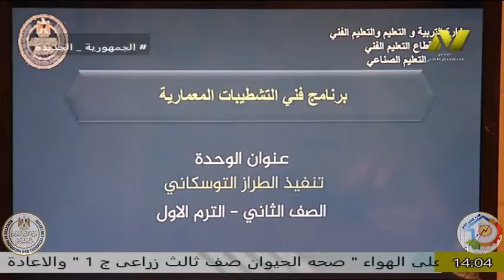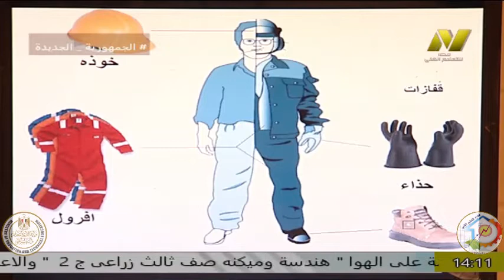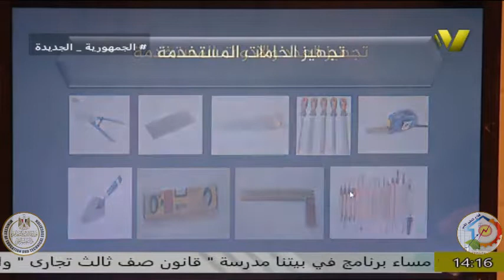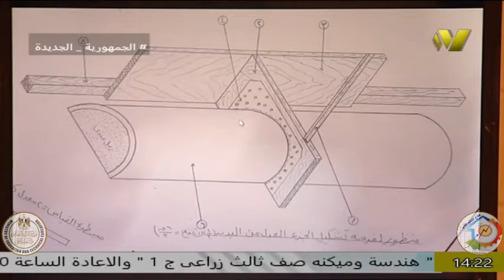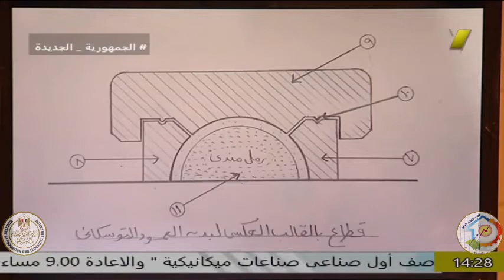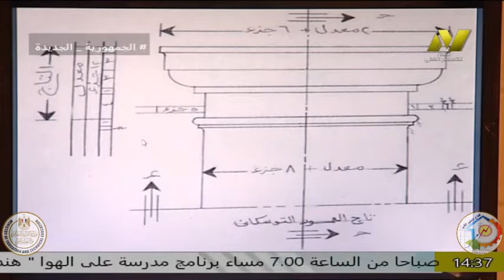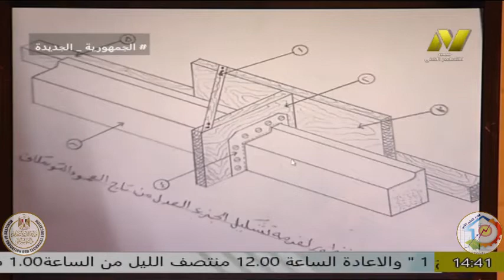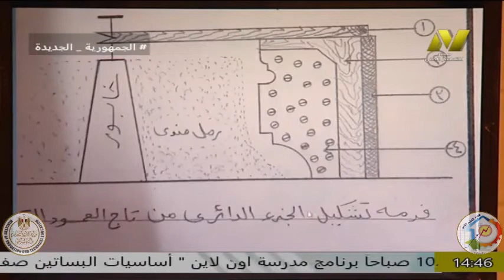الصف الثاني صناعى - شعبة معمارية جدرات - فنى معمارى - ا حسام مصطفى